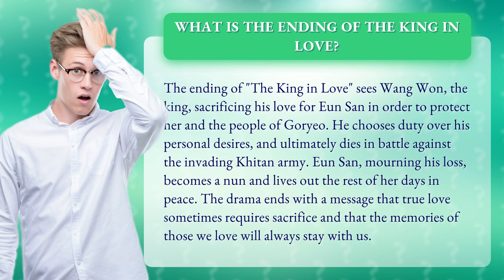What is the ending of the king in love?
Discover the heart-wrenching ending of 'The King in Love' that will leave you in tears! Join us as we unravel the sacrifices of Wang Won, the king, and the bittersweet fate of his beloved Eun San. Get ready to experience a rollercoaster of emotions and learn the true meaning of love and sacrifice. Don't miss out on this unforgettable finale that will stay with you long after the credits roll!